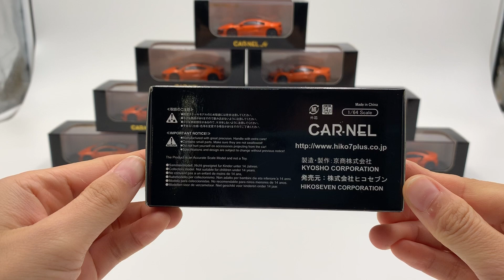Car-Nel 1:64 Honda NSX (NC1) 2019 (orange) CD640021 diecast car model available now